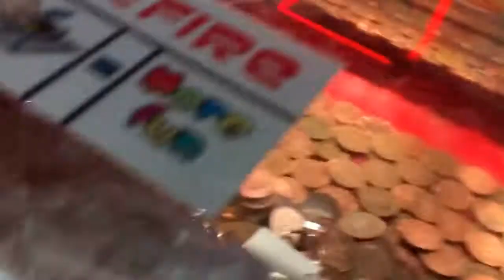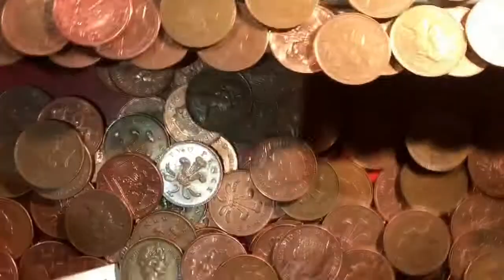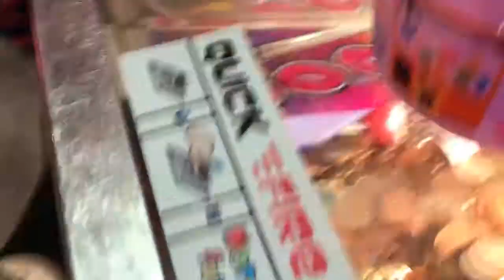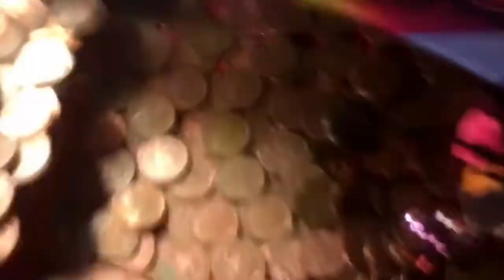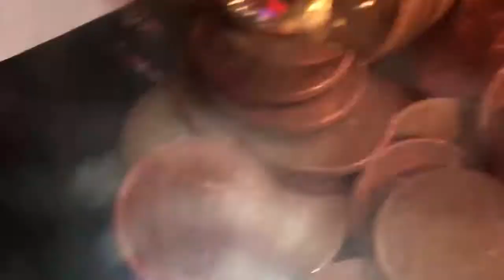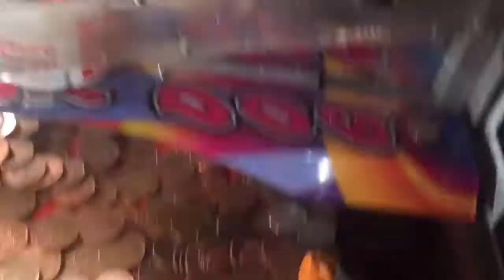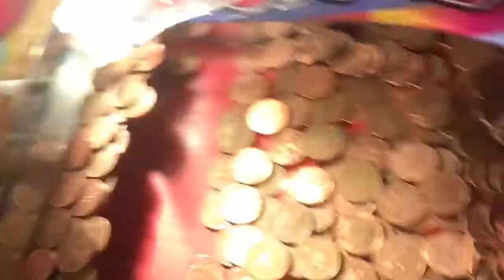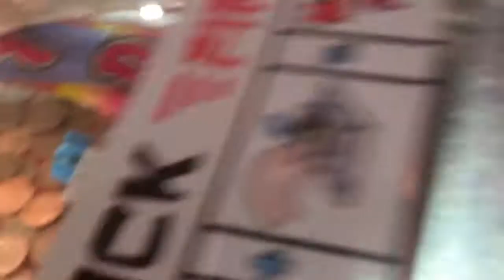100% true life hack to NEVER win at the arcade claw machine?!?!